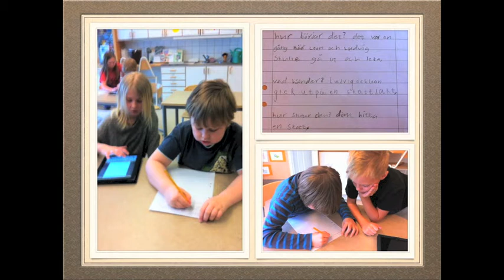Utveckling av språket 2-3 Apelskolan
Erfarenheter från Ipads till Macbook på Apelskolan.

Träffa pedagogerna på SETT2013 i monter F:29